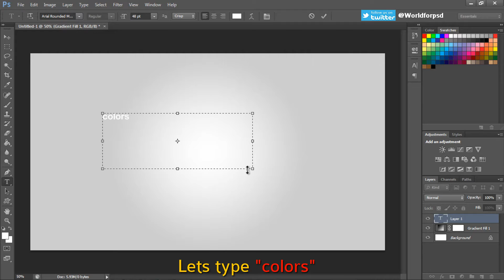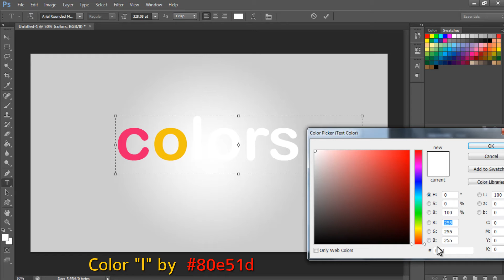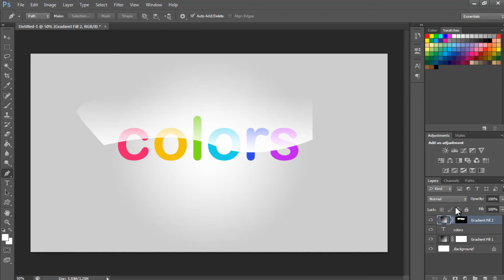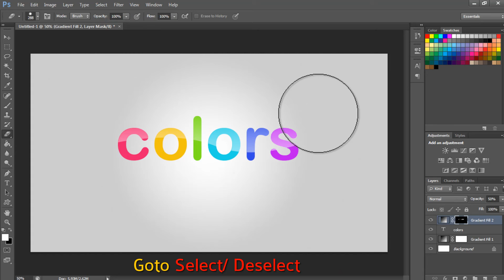COLORFUL Text Effect in Photoshop CC, CS6 | Photoshop Text Effects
Love to hear from you, how this photoshoptutorial helped you. Let's get in touch! Also, SHARE videos that you LIKE with your Friends and Family.

"24"